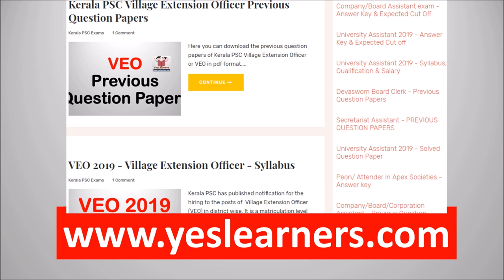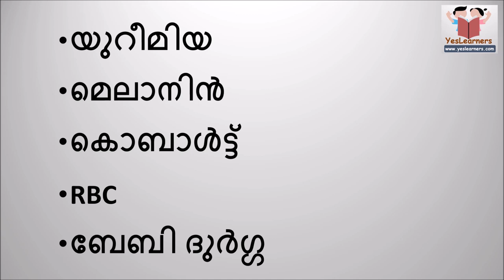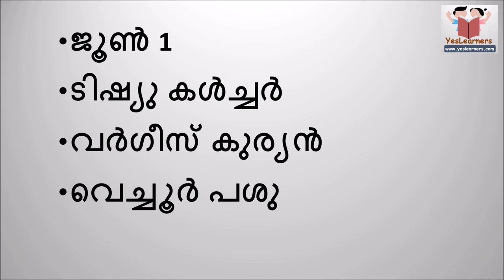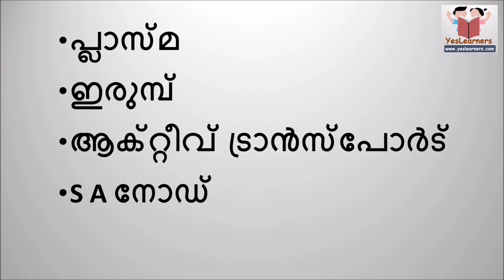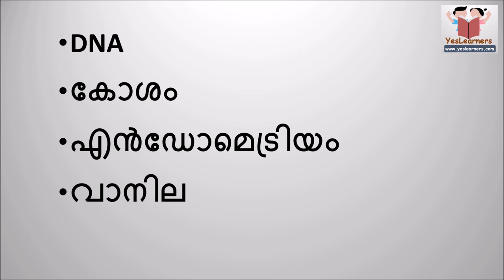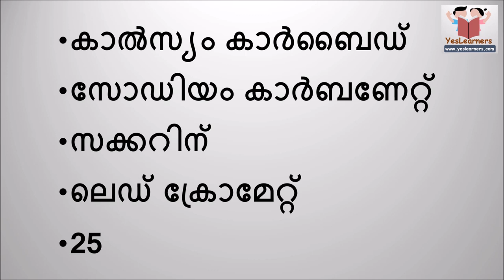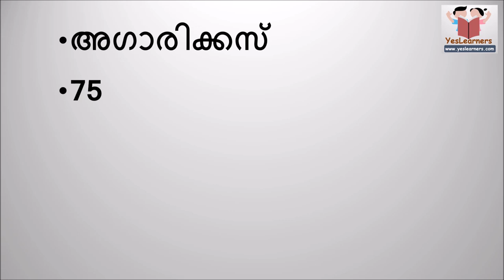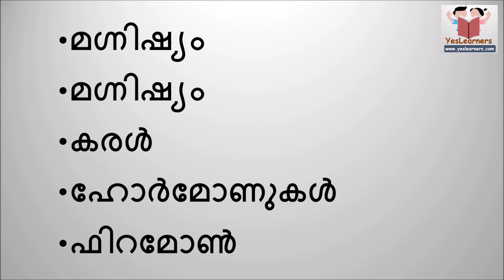Science Questions || VEO | LDC || Kerala PSC | Part 1